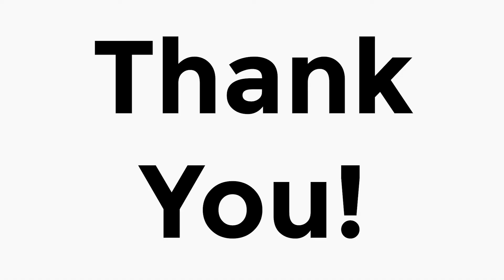Thank You! | Giving Tuesday 2017 | RIPIN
Thank you for your support on GivingTuesday2017; From Team RIPIN. 😊

For more information on how we can help you or how you can help, visit our

About RIPIN
Founded in 1991, the Rhode Island Parent Information Network (RIPIN) is a statewide, 501(c)(3), charitable, nonprofit organization with a collective programmatic reach that extends to every Rhode Island community, the state's major family-serving systems, schools, associations, and agencies. Our goal is to inform, support, and empower parents, families, individuals, and family-serving professionals who seek to become effective advocates for their families, children, themselves, and their communities. We serve more than 60,000 Rhode Islanders each year.

Also, be sure to follow RIPIN and interact with them through the links listed below!